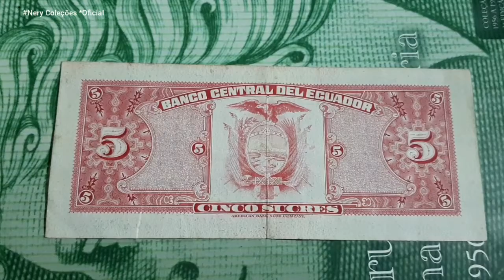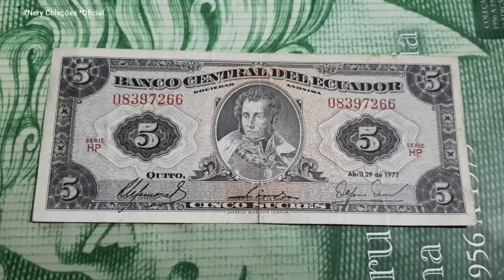Cedula🇪🇨 de $5 Sucres Equatorianos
NeryColeções#$5Sucres#Equador